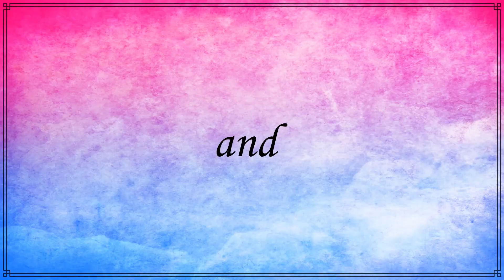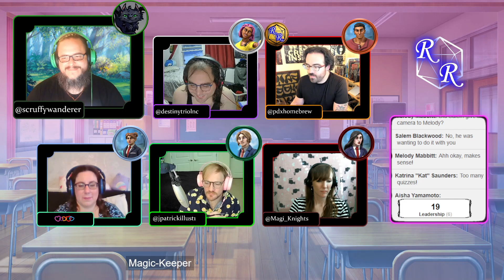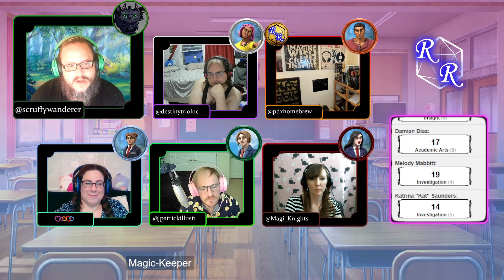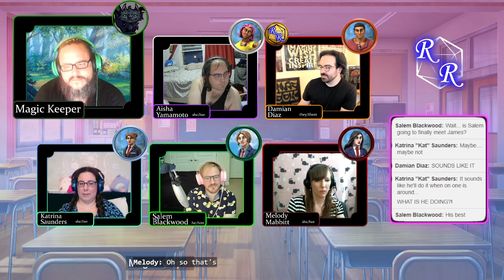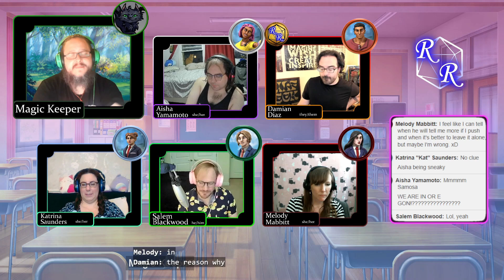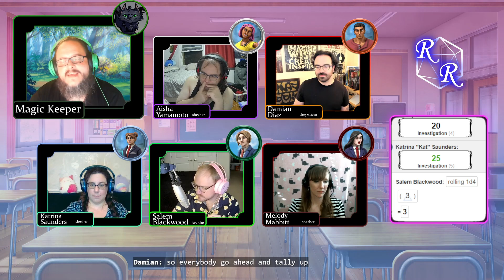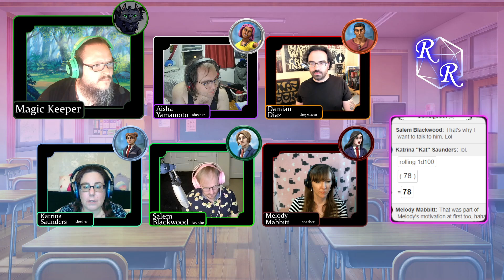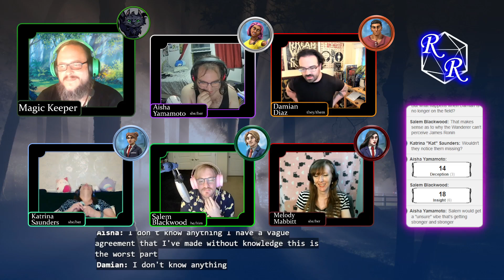Dreams of Infinity | Chapter Twenty-Three | Division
Dreams of Infinity is an Actual Play Magi-Knights Awakening campaign. Join Magic Keeper Matthew R. Dawson (@scruffywanderer) as he guides a new group of heroes on their quest to save their world from the Invading Evil! Watch us live on alternating Wednesdays at 6pm central

With multiple threats hanging over their heads, the Magi-Knights are divided on which Cult to pursue. Melody deepens her friendship with James, but at a high price.

Cast:
Ashleyien as Katrina "Kat" Saunders/Sky Seeker
Carlos Hoyer as Damian Diaz/Nova Seeker
Hana as Aisha Yamamoto/Star Seeker
John Po as Salem Blackwood/Blossom Seeker
Kira Salgy as Melody Mabbitt/Soul Seeker
Tensei as David Copeland/Cacophony

Magi-Knights Awakening created by: Derek & Kira Salgy

Contributing Artist:
Briana McKnight - @pinkchicgeekart